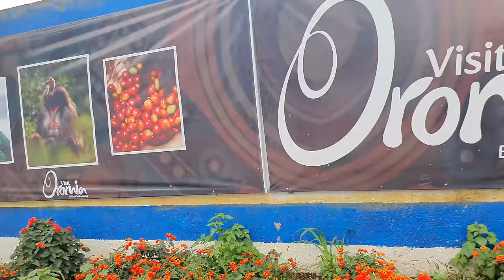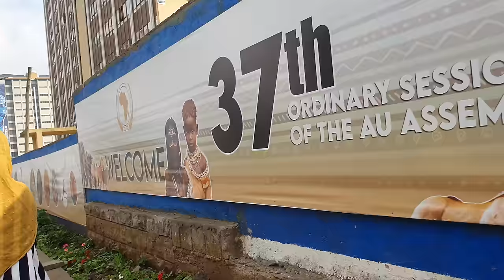Bole Road Under Construction , 🇪🇹 Addis Ababa walking Tour 2024 , Ethiopia [4K]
In this video I am showing you around the street of Addis Ababa , Ethiopia , 🇪🇹 The location is Bole Dembel , final destination is around Stadium .

Fall a sleep watching relaxing walk in Addis Ababa Ethiopia .

0:00 intro
3:45 Addis Ababa
5:22 Walking Tour

Tags -

አዲስ አበባ Addis Ababa
Ethiopia
walking tour addis ababa
ethiopia walking tour
addis ababa city
addis abeba
ebs tv
ethiopian music
walking tour
addis
addis ababa city